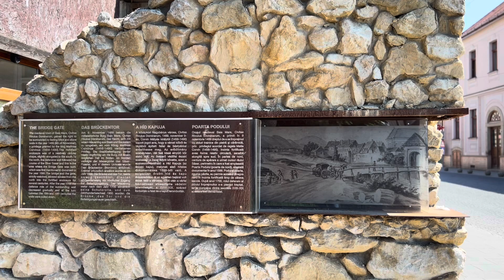Baia Mare centru istoric